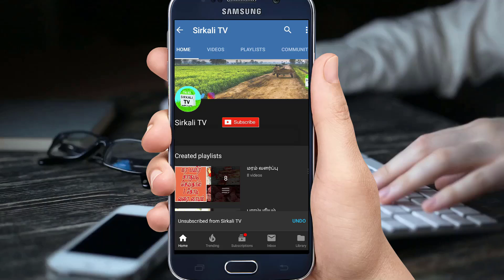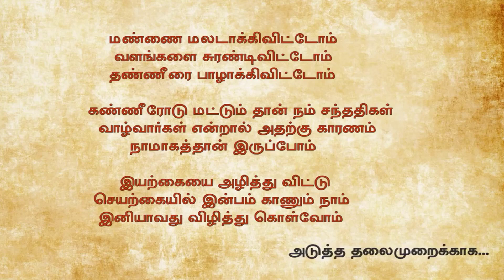கொடூர விஷம் கொண்ட விரியன் பாம்பு வகைகளை எப்படி அடையாளம் பாக்குறதுனு தெரியுமா ? How to identify snake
பாம்பு கடித்தால் என்ன முதலுதவி செய்யவேண்டும்? | Emergency treatment of a snake bite | snake bite First Aid | A bite from a venomous snake should always be treated as a medical emergency